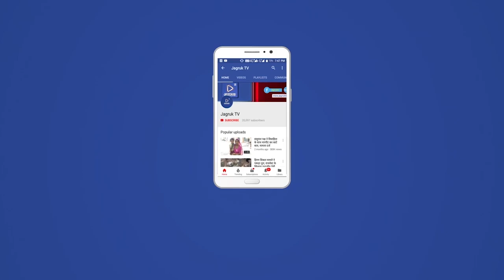जीरावल : माध्यमिक विद्यालय मे आजादी के अमृत महोत्सव के तहत सूर्य नमस्कार अभियान का आयोजन किया गया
जीरावल संघवी हंसराज कानाजी  राजकीय उच्च  माध्यमिक विद्यालय जीरावल में आज आजादी के अमृत महोत्सव के तहत 75 करोड़ सूर्य नमस्कार अभियान की कड़ी में सूर्य नमस्कार  अभियान का आयोजन किया गया। स्थानीय विद्यालय के शारीरिक शिक्षक भादर नाथ सिद्ध व स्काउट प्रभारी मुकेश पुरोहित के निर्देशन में आयोजित इस अभियान में स्थानीय विद्यालय के 300 छात्र छात्राओं ने मंत्र के साथ 12 चरणों मे सूर्य नमस्कार अभियान को पूर्ण किया व नियमिय रूप से अभ्यास करने की प्रतिज्ञा की। संस्थाप्रधान भगवत सिंह सोलंकी ने बताया कि सूर्य नमस्कार भगवान की आराधना के साथ शारीरिक मजबूती प्रदान करता है अतः सभी छात्र छात्राओं को नियमित सूर्य नमस्कार करने का सुझाव दिया। इस अवसर पर रमेश चंद्र सुथार,  जगदीश कुमार लोहार, कांतिलाल रावल , अरविंद कुमार,  मफतलाल जोशी, अमृत लाल,छगन लाल घांची ने इस अभियान में सहयोग प्रदान किया